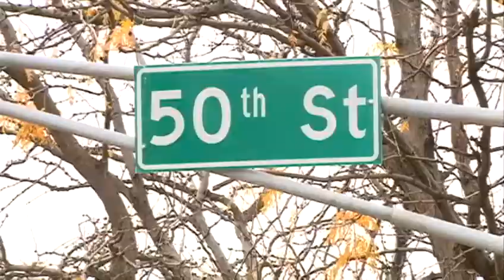City makes decision on Dundee roundabout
In a meeting Tuesday, Omaha city officials made a decision on what to do about the intersection of 50th Street and Underwood Avenue.